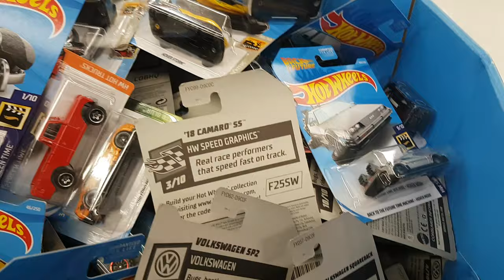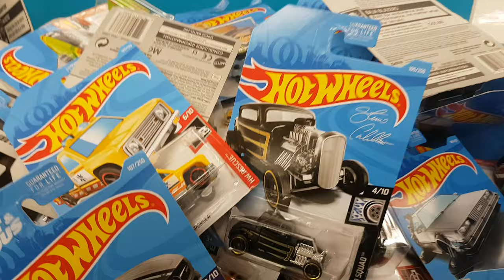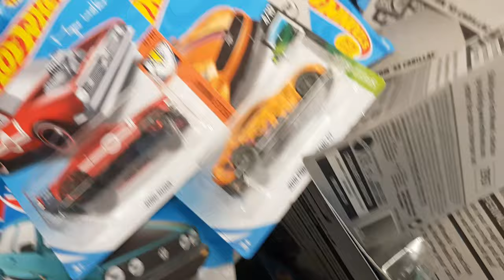hotwheels2019 NUEVA CACERIA HOT WHEELS MIRA LO QUE ENCONTRE!!!